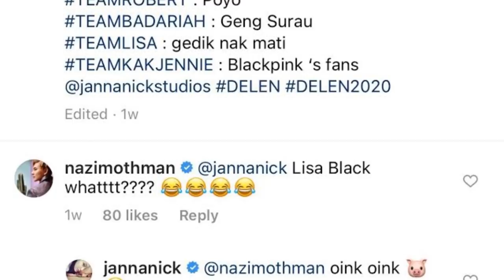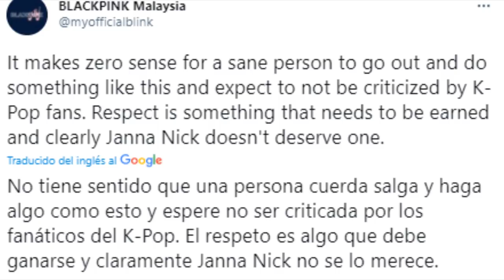DE ÚLTIMO SEGUNDO! V CONFIESA LO QUE SIENTRE POR JUNGKOOK LE FALTAN EL RESPETO A LISA JIMIN SE CAE